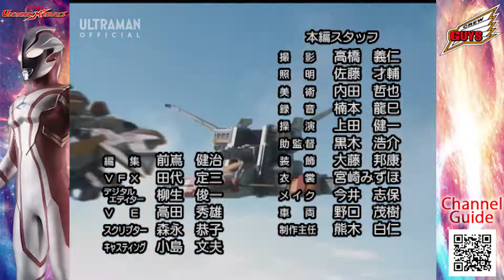ULTRAMAN MEBIUS Ep 44 "Ace's Wish"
STORY
The Phoenix Nest crash-lands on the moon, while Mirai comes awake in Yapool's dimension, with Aya and the reporter. They find the city in ruins. Believing earth has been destroyed because of GUYS' incompetence, the reporter begins to beat up Mirai.
Aya gets him to back off, and he says he'll travel by himself. Then a voice is heard saying "Humans are such selfish creatures," and the human form of Yapool appears. He raises his hand a a blast knocks the reporter away.
Meanwhile, GUYS decides to use the gun speeder, which was not affected by the magnetic field put out by the stone pillar. A voice tells Marina they can do it.
Meanwhile, Yapool uses the force with his balloons to begin to strangle the reporter. Mirai tells him he loves humans, and Yapool gives the reporter a gun and tells him to shoot Mirai if he wants to live. Aya gets in the way, and the two argue over who should be shot first. The reporter shoots, but Mirai blocks with an energy shield. The gun runs out of energy and Yapool uses the force to blast the reporter away.
The reporter calls Mirai a freak, and Yapool tells Mirai all humans are really like that. He tells him to join him. Mirai refuses, and the two transform, with reporter-jerk witnessing. Mebius is no match for Yapool without GUYS, but continues fighting. Mebius is knocked to the ground and his eyes go out.
GUYS deploys to attack the pillar, but Lunaticks bursts from the ground. They believe it to be the pillar guardian and attack.
In a light-pillar, Mirai meets Seiji Hokuto. He tells him that even when he and Yuko Minami were apart, he could feel her heart and fought using her power. Mirai feel his energy replenished with the thoughts of his friends and rises, transforming into Mebius Burning Brave.
Marina manages to get Ace to tell her how to destroy the pillar. The suppression field is stopped and the Phoenix Nest rises into the air. Calling to Yuko, Seiji transforms and faces Lunatics. Ace destroys the monster as GUYS destroys the pillar.
Yapool is defeated. Grozam decides to go next, but learns that Deathrem already left.
Mirai, Aya, and the reporter return, and the latter says he will not kepe silent about Mirai's identity. Ace tells Mirai not to lose his kindness. Aya then cheers up Mirai by kissing his cheek, causing him to blush and feel bashful.

SYNOPSIS
GUYS finds a mysterious pillar on the moon, while Mirai awakens with two humans, trapped in Yapool's pocket dimension!